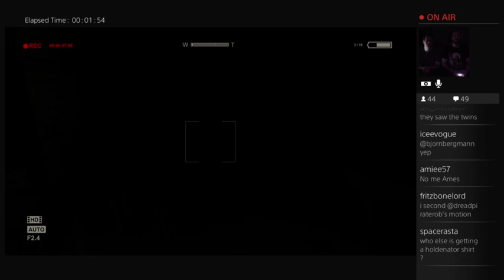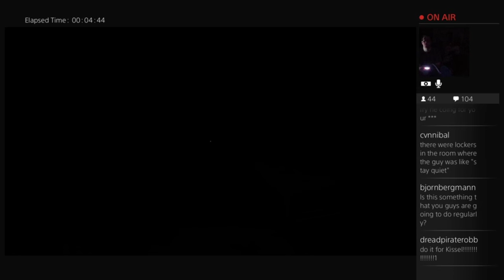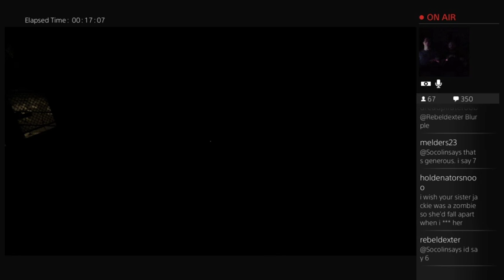Hong Kong Henry Plays Outlast Part 1 (2 of 2)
The stunning conclusion to this nightmare saga!